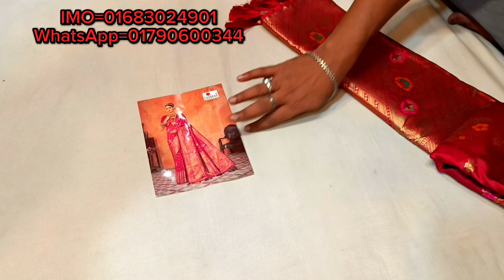big discount offer 1500 TK original kanjiboron katan saree collection, katan saree at offer price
mouchak market